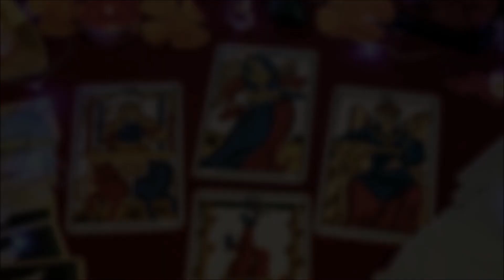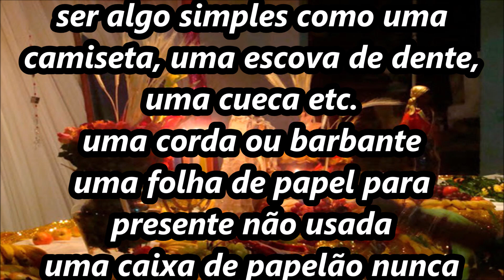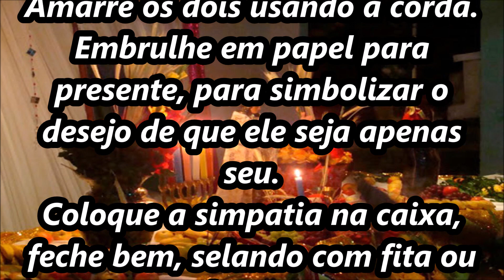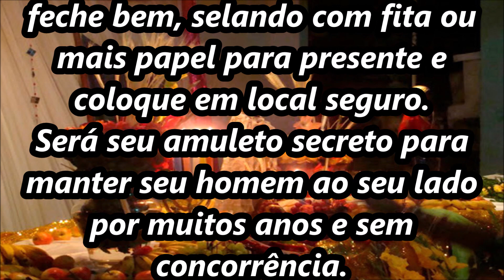SIMPATIA PARA AMARRAR UM HOMEM PRA SEMPRE